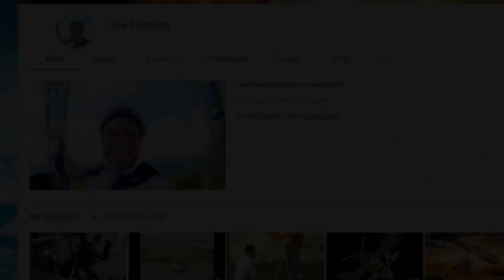Ary Pradi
Uma conversa com o Ary e o Fernando da Sol Paragliders - serão 10 capítulos